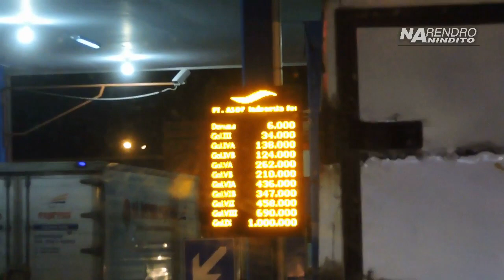Naik bus Surya Bali nyeberang ke Bali, sopirnya masih ngantuk! :)))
Menyeberang dari pelabuhan Ketapang, Banyuwangi menuju pelabuhan Gilimanuk, Bali.